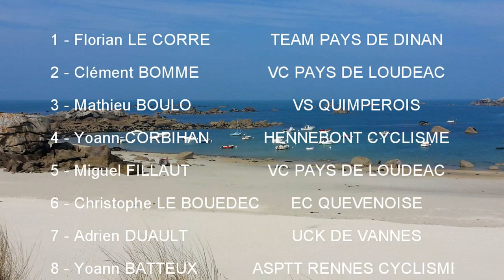championnats de bretagne 2015 de cyclo-cross (élites)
Florian Le Corre du Team Pays de Dinan obtient son 9ème titre de champion de Bretagne sur le circuit de Ménéham à Kerlouan. Il a animé la course en compagnie de Clément Bommé  du VCP Loudéac. Les deux hommes se sont disputés le maillot à hermines au sprint. Matthieu Boulo (Bretagne Séché Environnement) vient prendre une très belle 3ème place.

Classements :

1 LE CORRE FLORIAN (TEAM PAYS DE DINAN)
2 BOMME CLEMENT (VC PAYS DE LOUDEAC)
3 BOULO  MATHIEU (VS QUIMPEROIS)
4 CORBIHAN YOANN (HENNEBONT CYCLISME)
5 FILLAUT MIGUEL (VC PAYS DE LOUDEAC)
6 LE BOUEDEC CHRISTOPHE (EC QUEVENOISE)
7 DUAULT ADRIEN (UCK DE VANNES)
8 BATTEUX YOANN (ASPTT RENNES CYCLISME)
9 CALVEZ MICKAEL (VS QUIMPEROIS)
10 PIRIOU JEREMIE (EC LANDERNEAU)
11 LE NAOUR SEBASTIEN (VS QUIMPEROIS)
12 TOULLEC DAVID (EC PLUVIGNOISE)
13 GAULTIER MATTHIEU (COTES D`ARMOR CYCL.)
14 CLERET ROMAIN (VCS BETTONNAIS)
15 GICQUEL RONAN (EC PLUVIGNOISE)
16 PICHON LAURENT (MOELAN CYCLO CLUB)
17 BONNEAU MATHIEU (PLOUFRAGAN ST CARREUC CYCL.)
18 JEANNES MATTHIEU (LEUCEMIE ESPOIR)
19 LOIZEAU STEPHANE (ASPTT RENNES CYCLISME)
20 LE QUEAU YANN (CC ERGUE GABERIC)
21 LE BAIL TONY (VS SCAEROIS)
22 ROUDOT ALBAN (UC QUIMPERLOISE)
23 HUBY JEAN MICHEL (CC UZELAIS)
24 LE PALLEC THOMAS (AC PAYS DE BAUD)
25 PATOUX CYRILLE (VC PAYS DE LOUDEAC)
26 MENTHEOURPAUL MICKAEL (OC LOCMINE)
27 GUILLEMET CYRILLE SC MANEGUEN)
28 LETTY STEVEN (VS QUIMPEROIS
29 JEGO DOMINIQUE (EC QUEVENOISE)
30 MASSE STEVAN (OC LOCMINE)
31 BILLANT BRUNO (VS DRENNECOIS)
32 PRUD'HOMME HERVE (TEAM COTE DE GRANIT ROSE)
33 GUEVEL STEPHEN (COTES D`ARMOR CYCL.)
34 CALVEZ LIONEL (VS QUIMPEROIS)
35 PRIGENT PATRICK (VS LESNEVEN)
36 BERET LIONEL (AC PAYS DE BAUD)
37 GAONAC'H FRANCK (CC ERGUE GABERIC)
38 GAONAC`H NICOLAS (VS QUIMPEROIS)
39 LE BELLEC JEAN MARIE (TEAM COTE DE GRANIT ROSE)
40 PERROT ERIC (TEAM COTE DE GRANIT ROSE)
41 GOACOLOU FERNAND (VC PAYS DE GUINGAMP 22)
42 LE BORGNE BERTRAND (CAP SIZUN CYCLISME)
43 KERLOUET ERWAN (HERMINE CYC. DU TREGOR)
44 CORBIHAN CHRISTOPHE (UC QUIMPERLOISE)
45 COCHENNECJEAN MARC (TEAM COTE DE GRANIT ROSE)
46 SANQUER CEDRIC (CC BOURG BLANC)
47 POMMELET ERIC (EC PLOUHA LANVOLLON)
48 LE QUEAU GLENN (CC ERGUE GABERIC)
49 DIAMANT MICKAEL (AC PAYS DE BAUD)
50 MENN LIONEL (TEAM ARMORIQUE)
51 BEAUVAIS LAURENT (AC GOUESNOU)
52 CORBIN AURELIEN (UC QUIMPERLOISE)
53 GOUYA NOEL (TEAM PAYS DE DINAN)
54 BOUGAN PIERRE TEAM (COTE DE GRANIT ROSE)
55 CLEMENT AURELIEN (CC CONCARNOIS)
56 HENAFF FLORIAN (VS QUIMPEROIS)
57 LAURENT STEPHANE (VS SCAEROIS)
58 MEVELLEC CHRISTOPHE (CC ERGUE GABERIC)
59 LE GUEN LAURENT (HERMINE CYC. DU TREGOR)
60 RIOU DAVID (TEAM COTE DE GRANIT ROSE)
61 PROVOST LUDOVIC (VC CHATEAULINOIS)
62 AVELINE CHRISTOPHE (TEAM TRECOBAT.FR)